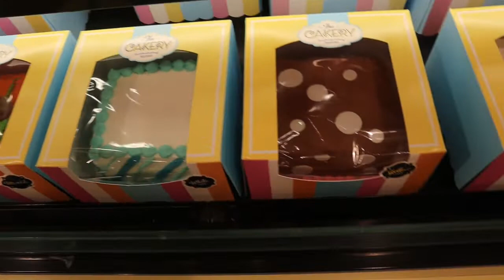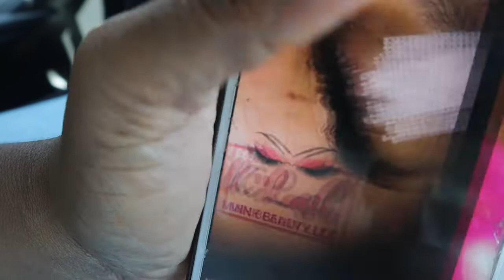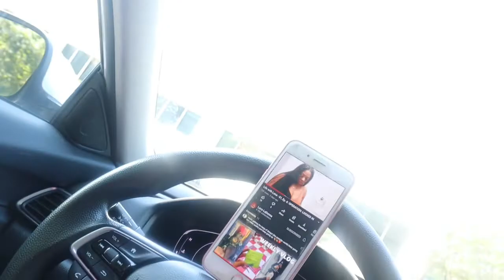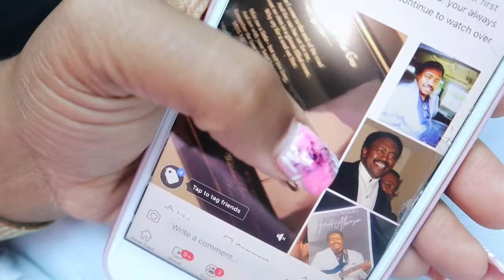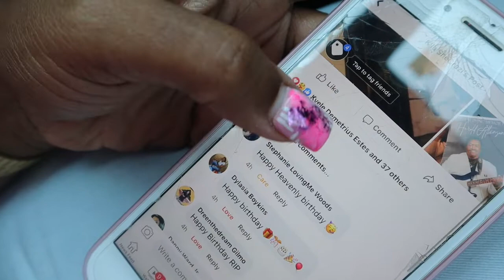WEEKLY VLOG! PT1 | BEHIND A LASH TECH | CELEBRATED SISSY BIRTHDAY | HAPPY HEAVENLY BIRTHDAY DADDY!!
STARTING WEEKLY VLOGS (MY FIRST ONE)

That Friday was really hard for me but its ok God got me at all times! Thank you again to the ones that checked on me that day I TRULY LOVE APPRICIATE YOU!